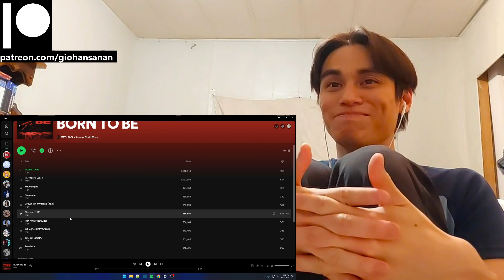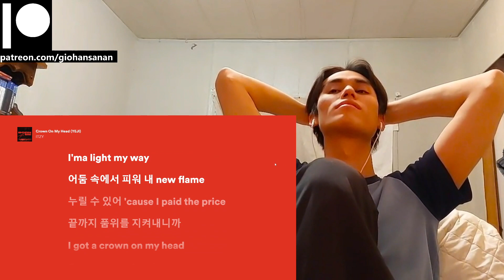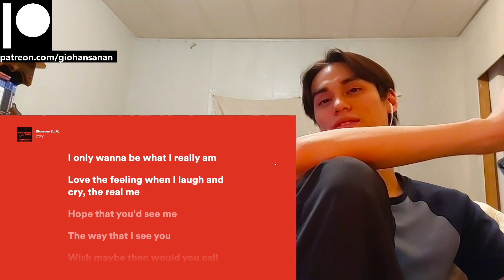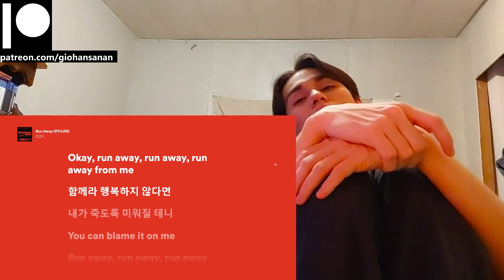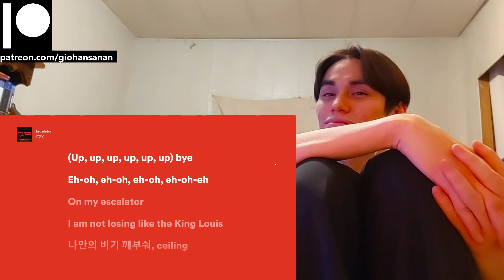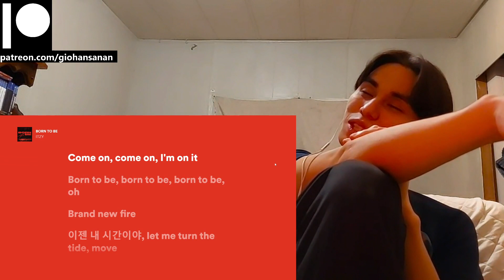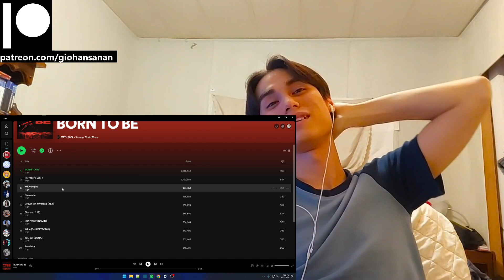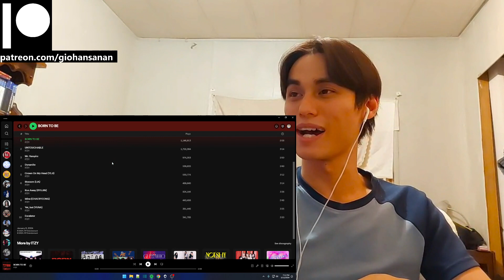ITZY Reaction with Gio BORN TO BE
P.S.
1. My channel name is my REAL name.
2. I am doing this with minimal knowledge.
3. I am Thai American with a bit of Chinese and bilingual (hence the accent).
4. I am a HUGE fan of K-Pop (it's the only music I listen to everyday).
5. I have been getting into a LOT of K-Dramas lately (I may or may not react to those as well on this channel).
6. I have been trying to get caught up with Tokusatsu Shows that I missed since my childhood (I'm a such a big geek lol).
7. I have been a Gamer for most of my life (I am a PlayStation guy, and yes I do have a PS5 lol).
8. I used to be an Anime watcher (I stopped around 2019 because I was overwatching them).
9. I love to stay at home "When the weekend comes!"
10. I am a Cat person as in I am like a cat.